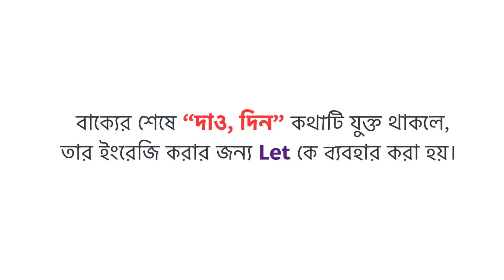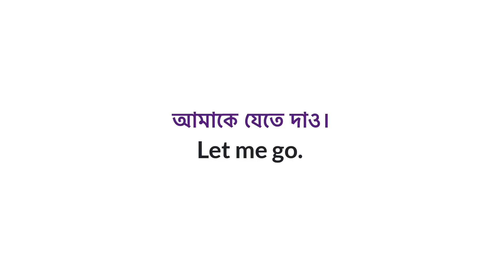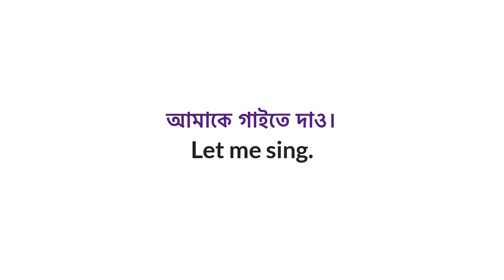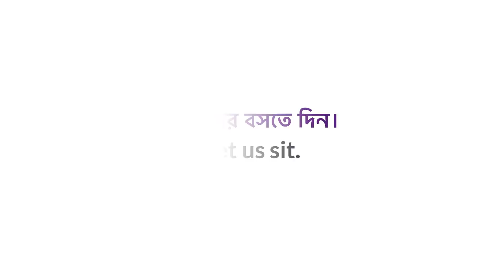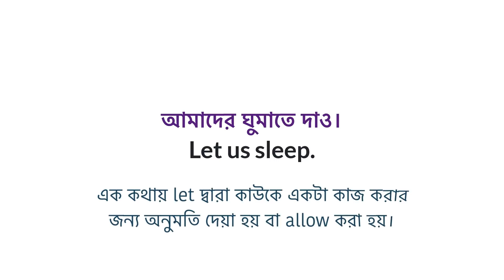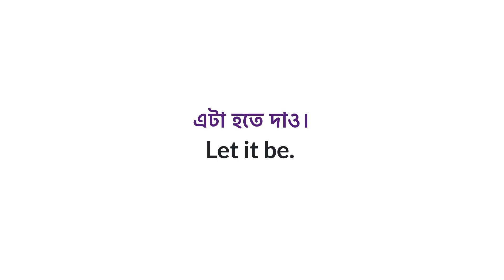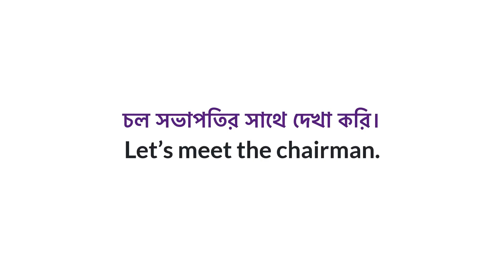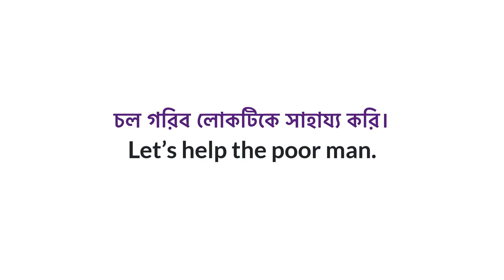Let এর ব্যবহার - আর কোনদিন ভুল হবে না || Correct use of Let in English || How to use let?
Learn correct use of Let in English speaking in Bengali – how to use let in English grammar? ইংরেজি Let এর ব্যবহার শিখুন বাংলায়। অনেকেই আছেন যারা ইংরেজিতে Let কে ব্যবহার করতে পারেন না। তাই আজকে আমরা শিখব ইংরেজিতে Let এর ব্যবহার কখন করতে হয় আর কিভাবে করতে হয়। Let কে তখন ব্যবহার করবো যখন আমরা কাউকে বলবো যে,
আমাকে দেখতে দিন।
আমাকে সেখানে যেতে দিন।
আমাকে ফুটবল খেলতে দাও।
এই ধরনের বাক্য গুলি ইংরেজি করার সময় Let কে ব্যবহার করা হয়।

▶ English Grammar Book for Beginners: ◀
01. Best Grammar Book English Learners:
02. Applied English Grammar
03. Oxford English Grammar Course

01. Advanced Spoken English Course
02. The Secret Art of Speaking English

01. Bengali-English Dictionary
02. Oxford English-English-Bengali Dictionary

English fluency,
English learn,
English speaking,
read English,
speak English fluently,
speaking fluently,
spoken English,
vocabulary practice

👉 Image Information: Premium License
👉 Freepik.com